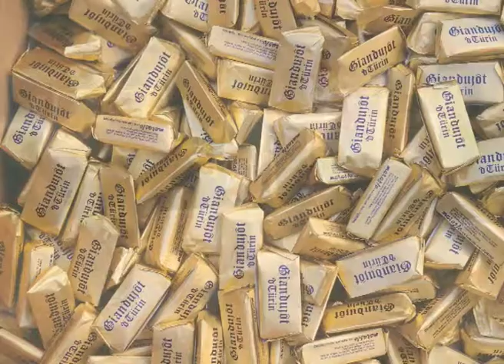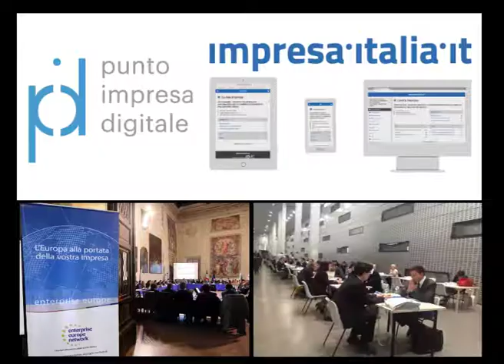Torino Grigia (ediz. 2017)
Video promozionale per la campagna ''Torino Produttiva''